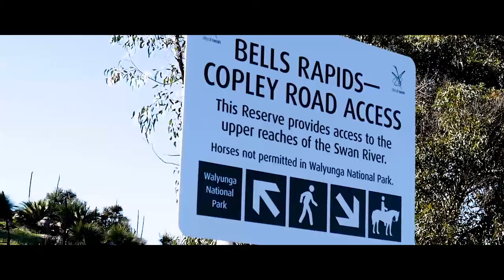Walyunga OTG365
Hiking on the trails through Walyunga National Park with Off The Grid 365.

Music: "Freeze Time - Price & Takis Remix" (Mans Feat. Alice Berg)